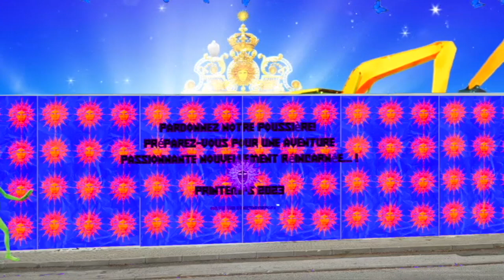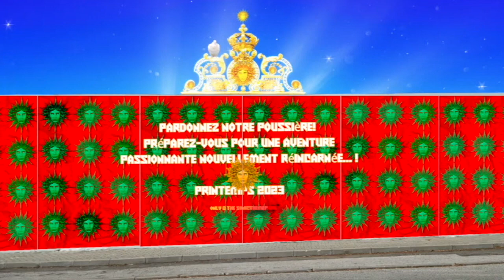🏗✨🚧 ⛑UNE NOUVELLE AVENTURE PASSIONNANTE ✨🌞✨! RÉINCARNATION BIENTÔT ! SEUL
🏗✨🚧 ⛑UNE NOUVELLE AVENTURE PASSIONNANTE ✨🌞✨! RÉINCARNATION BIENTÔT ! SEUL @SONICTHEEMPARK @chateauversailles XVII SOON BIENTÔT CHATEAUVERSAILLES VERSAILLES  #23 #23 #23 #555 #15 #6🌞✨🌞✨🌞✨🌞✨🌞✨🌞✨🌞✨🌞✨🌞✨🌞✨🌞✨🌞✨🌞✨🌞✨🌞✨🌞✨🌞✨🌞✨🌞✨🔑✨🌞✨🌞✨🌞✨🌞✨🌞✨🌞✨🌞✨🌞✨🌞✨🌞✨🌞✨🌞✨🌞✨🌞✨🌞✨🌞✨🌞✨🌞✨🌞✨🌞✨♥️✨🌞✨🌞✨🌞✨🌞✨🌞✨🌞✨🌞✨🌞✨🌞✨🌞✨🌞✨🌞✨🌞✨🌞✨🌞✨🌞✨🌞✨🌞✨🌞✨🌞✨🌞✨🗝✨🌞✨🌞✨🌞✨🌞✨🌞✨🌞✨🌞✨🌞✨🌞✨🌞✨🌞✨🌞✨🌞✨🌞✨🌞✨🌞✨🌞✨🌞✨🌞✨